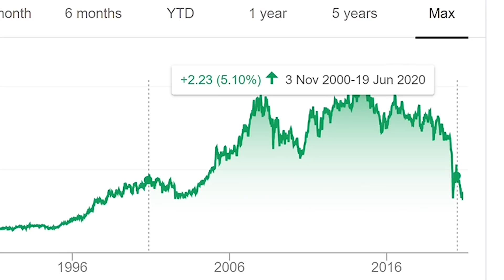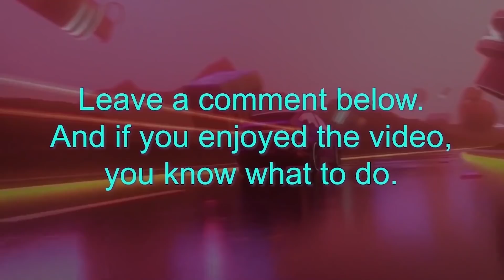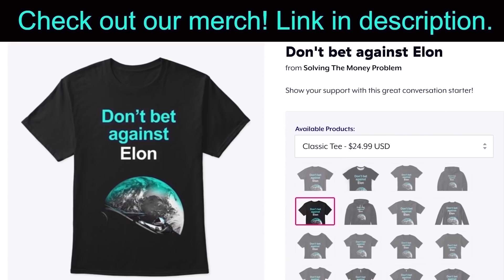Tesla and The Future of Energy & Transportation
Electric Robotaxis, rooftop solar and home batteries will disrupt trillions! 💲3 Free Stocks on WeBull (USA).

📚 PETER DIAMANDIS BOOKS 📚 (listen for FREE with an audible trial)
◆ Peter Diamandis - Abundance
◆ Peter Diamandis - Bold
◆ Peter Diamandis - The Future Is Faster Than You Think

In this video I discuss, react to and add my thoughts and opinions to clips of Peter Diamandis (entrepreneur and personal friend of Elon Musk) sharing his thoughts on the future of energy (solar + battery) and transportation (electric and autonomous).

Steven